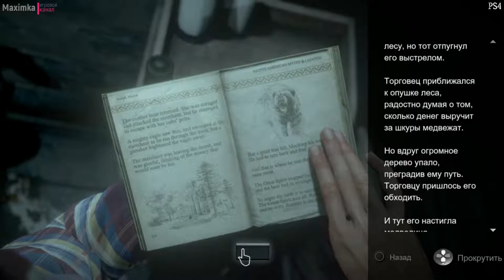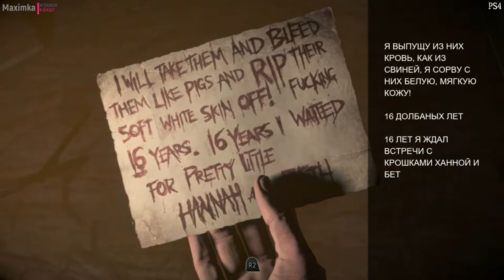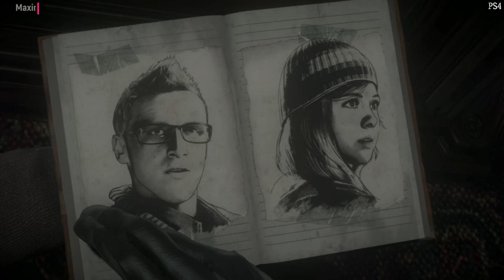дожить до рассвета прохождение часть №4